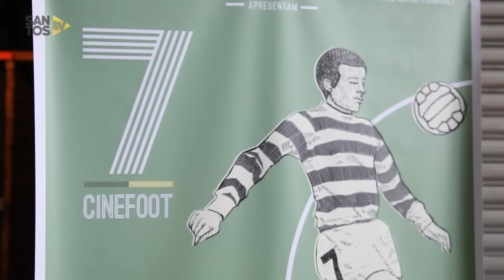Santos é homenageado no 7° Festival de Cinema CINEfoot